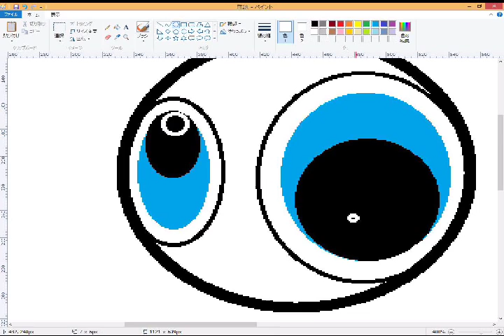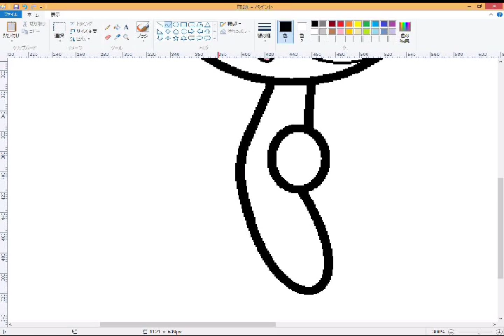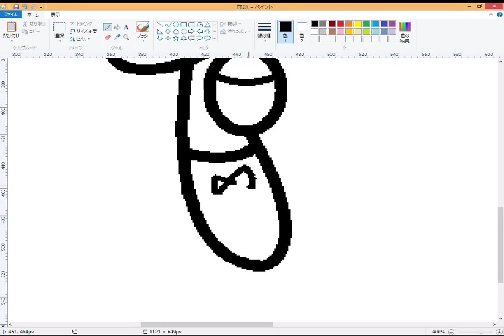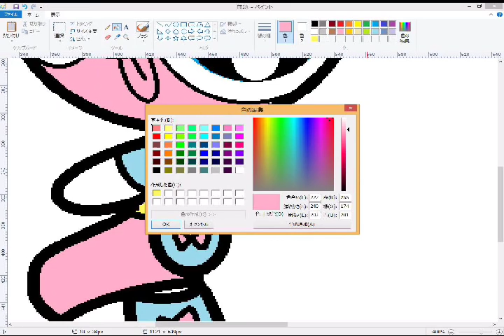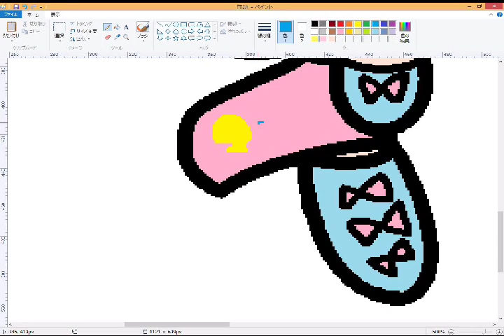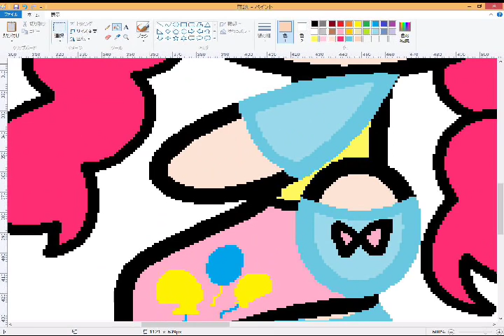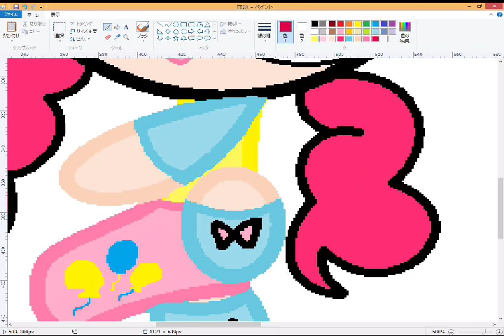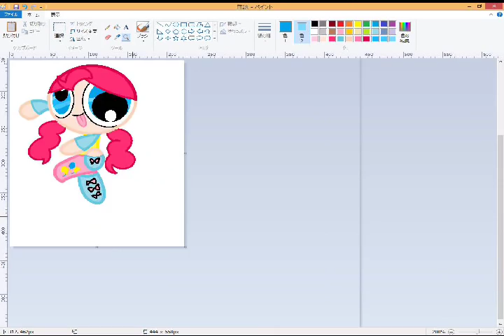Pinkie Pie 【PPG speed peint】